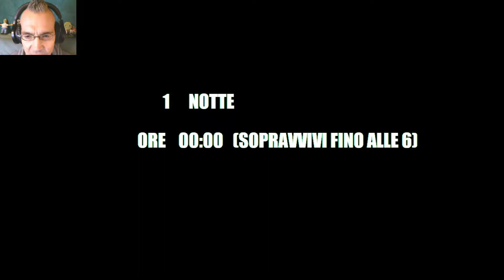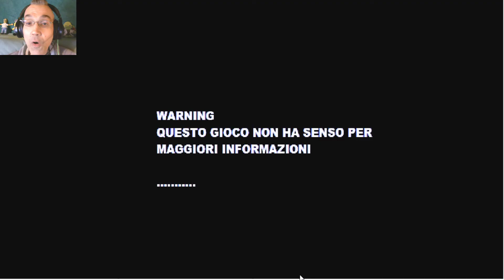ANIME EROBERN FNAF 😂 | FIVE NIGHT'S AT DIEGO | LET'S PLAY FNAF FANGAMES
Five night's at diego (FNAD)

fangame di fnaf italiano

ambientato in una pizzeria a chernobyl gli animatronic diego,lele e topo leo ti faranno passare le pene dell'inferno.nell'ultima notte sony e ciok saranno impsobbili da gestire,buona fortuna ti servirebbe.